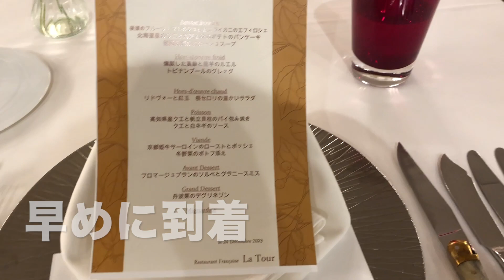京都大学La Tour クリスマスコンサート